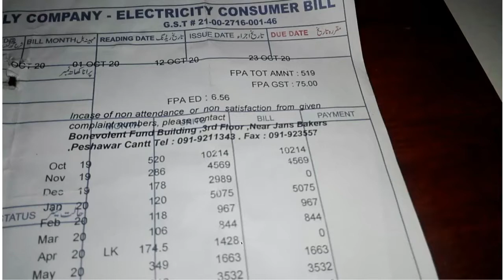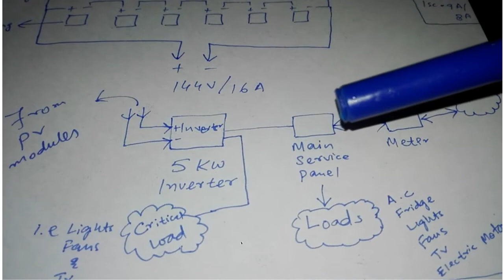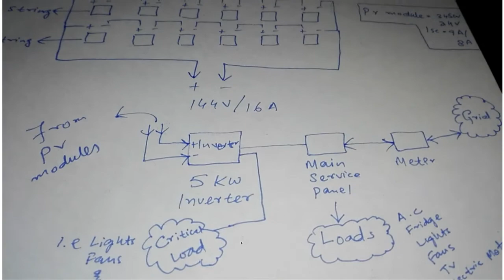Ghar K lia On Grid and Hybrid Solar System Designing Khod Kary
Greetings
learn how to do on Grid without battery back up and on Grid with battery back up (Hybrid) Solar System Designing.